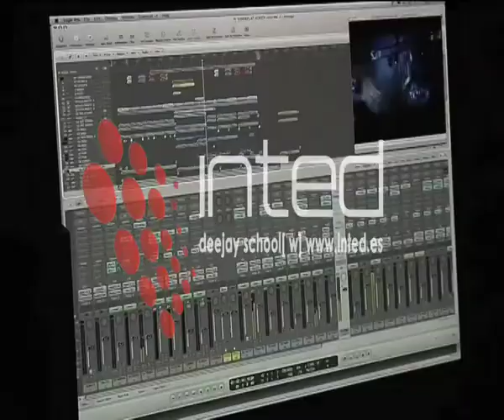APPLE LOGIC9 VELARDE INTED LOGICPRO SCHOOL .mov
Entrevista de Maria Munn en la presentacion-masterclass de  LOGICPRO 9, evento oficial apple cines Kinepolis de Madrid a JVELARDE trainer  de LOGIC en los  cursos del area INTED en la Escuela Superior CEV. TRACKINGMUSIC MADRID